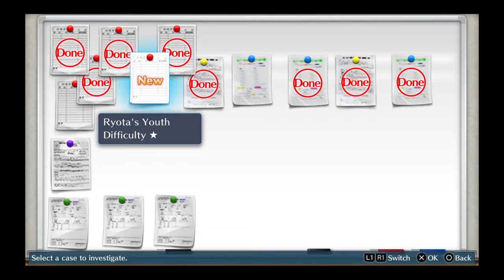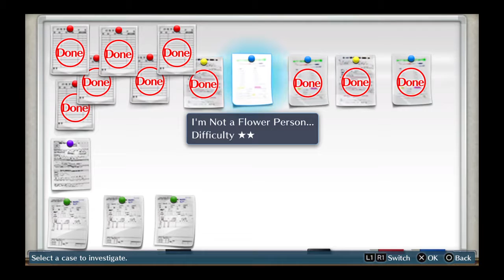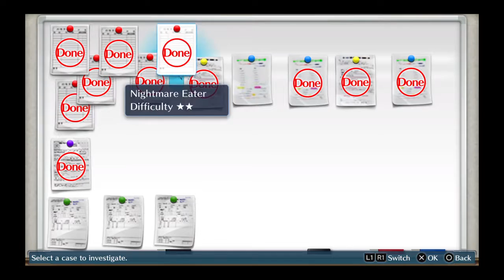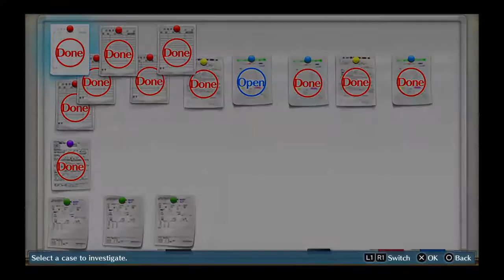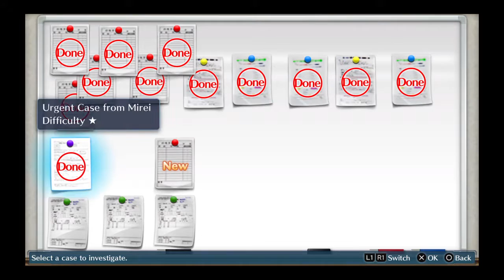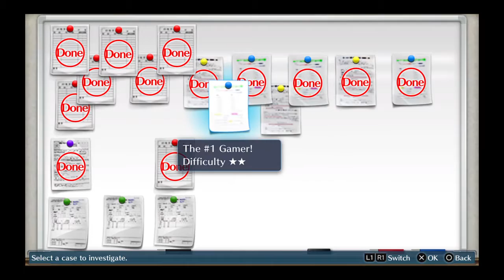Digimon Story Cyber Sleuth 3rd Jimiken battle